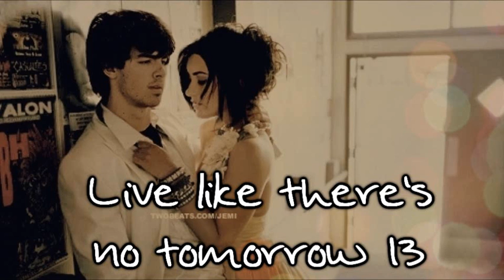Live like there's no tomorrow 13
Sorry das es solange gedauert hat :)